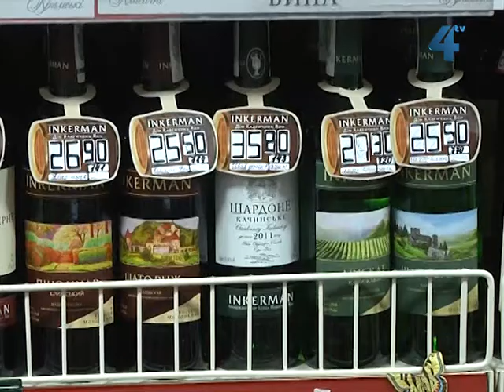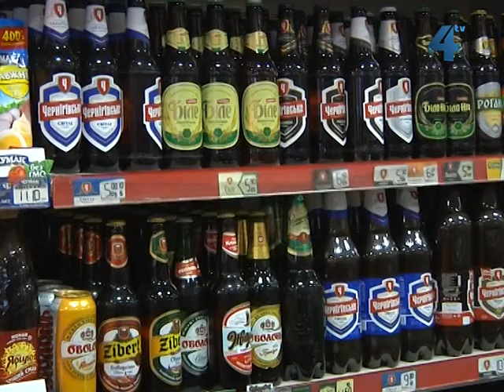Зросте ціна на цигарки, алкоголь та каву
Зросте ціна на спиртне та цигарки. Нові цінники на алкогольну продукцію варто чекати вже з 28 листопада, а відразу після Нового року подорожчають і сигарети. Вівдповідно до закону акциз на цигарки зросте на 7,5%. Це призведе до суттєвого подорожчання цієї продукції. Крім сигарет та алкоголю з нового року подорожчає пиво - на 10% та кава - на 30%.